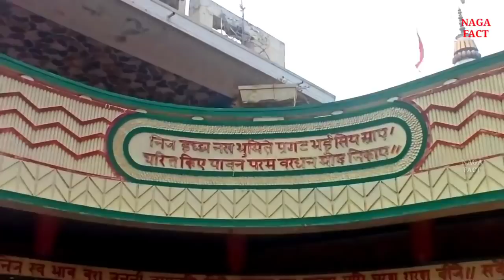Karnal district information। history of Karnal। Karnal tourist places। Karnal City Haryana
Friends, in this video, information has been given about history and beautiful tourist palace along with interesting amazing facts about Karnal district located in Haryana state of India like

Queries solves:-

Karnal district
Karnal information
Karnal City amazing facts
Karnal Haryana
Karnal tourist places
History of Karnal
Karnal railway station 2022
Karnal ke bare mein bataiye
Karnal district ki video
Karnal City view
Karnal news
Karnal 2022
Knowledge point
Nagafact

Music credit
Kuba Te shade like